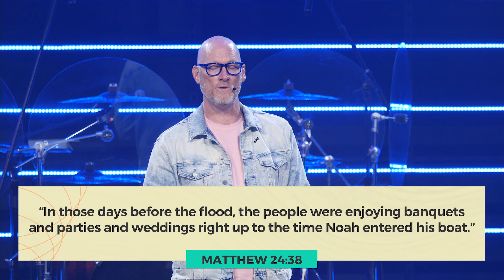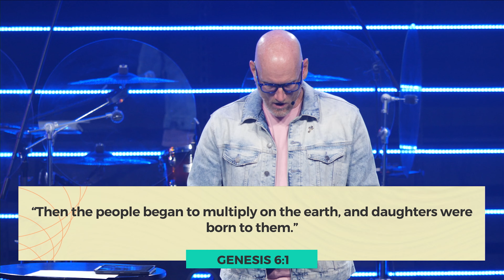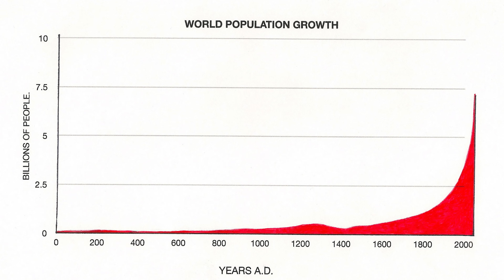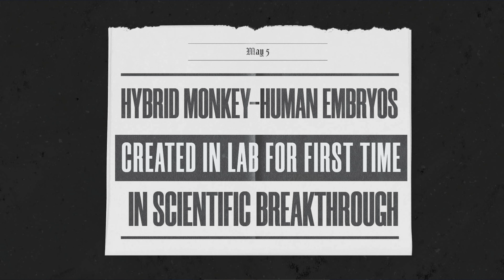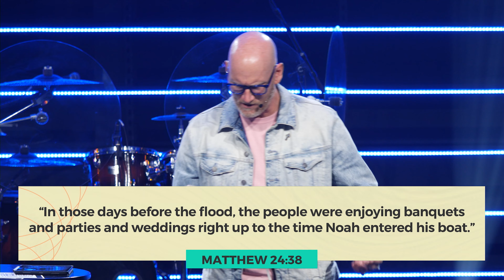God has a plan! | The Days of Noah | Falling Into Place (Part 3) | Chris Goeppner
Jesus gives us more insight about when the Son of Man will come. He said it will be like the days of Noah. So, what does that look like? Pastor Chris unpacks the days of Noah and the correlation of events today. These signs are not for us to panic but to be prepared. It’s not falling apart, it's falling into place!